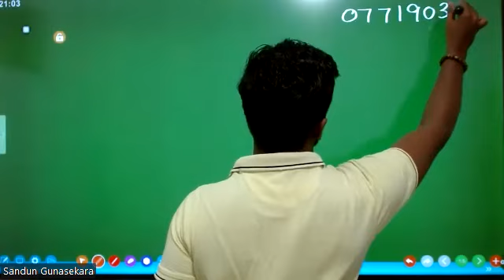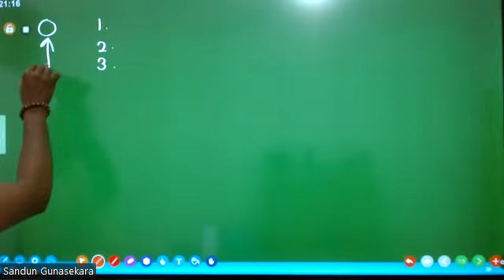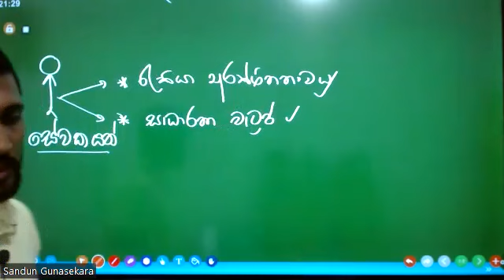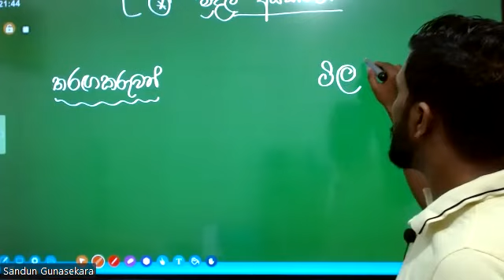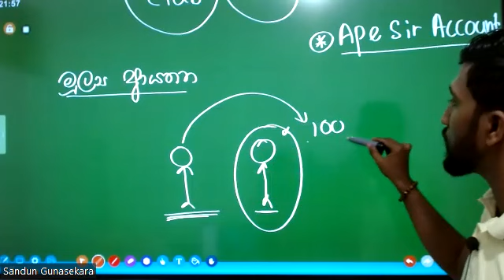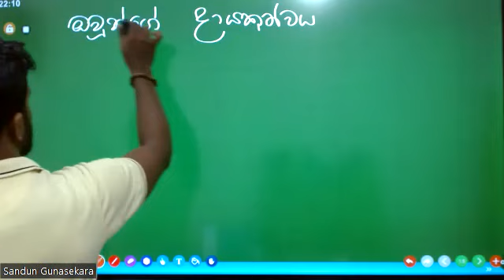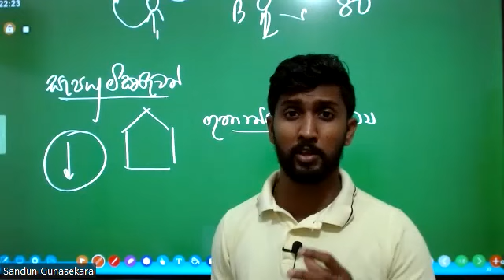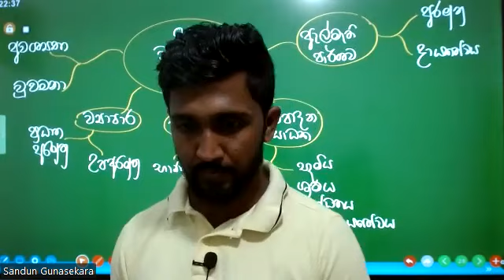2/09 Grade 10 new